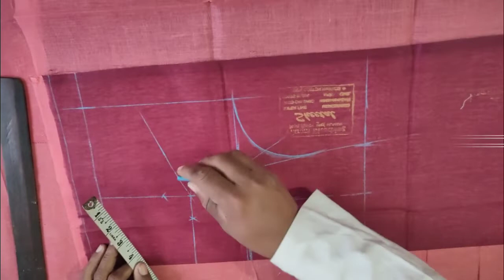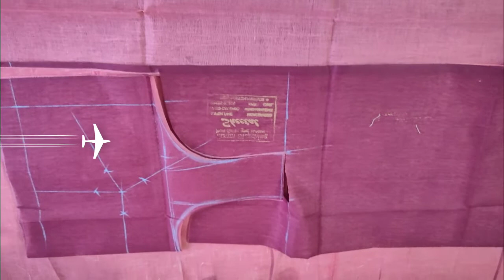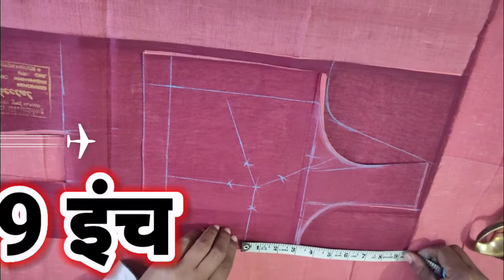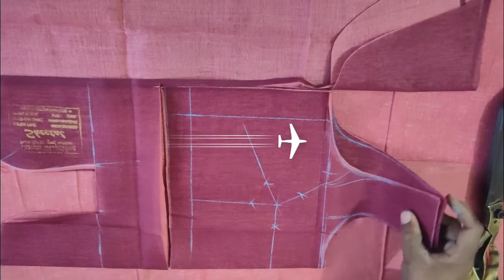how to cut astar wala blouseAstar wala blouse kaise karte hain